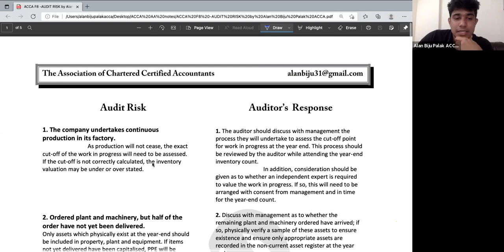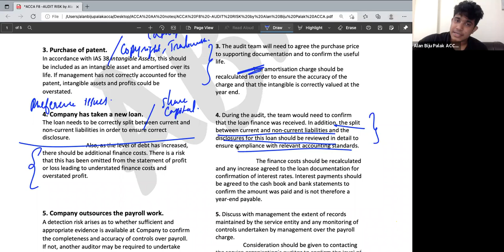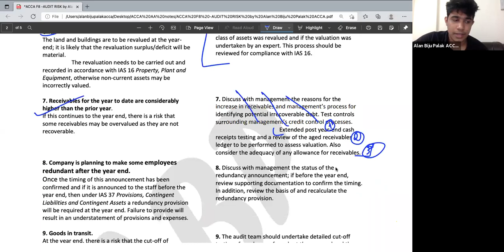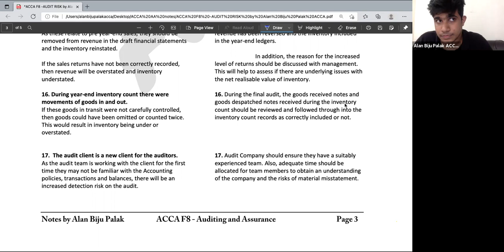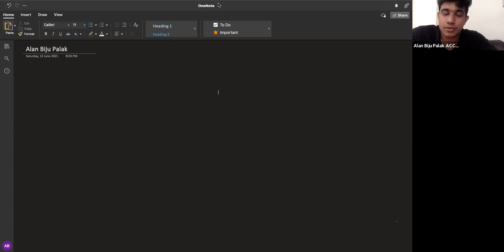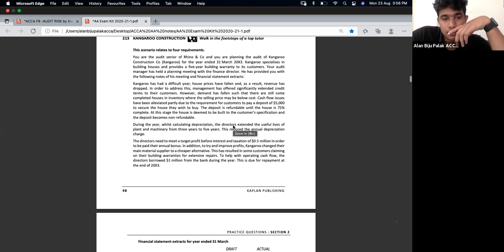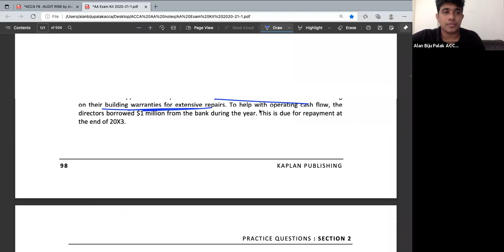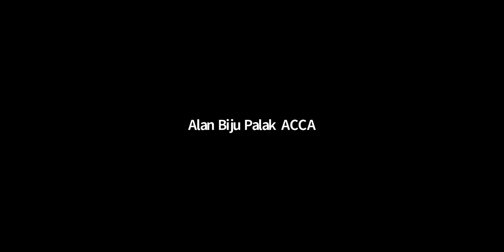ACCA AA Audit and Assurance Revision by Alan Biju Palak | September 2021 Exams| Audit Risk | Day 1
Eximus Learning Media is an E-Learn platform found by a group of qualified accounting professionals.

Our vision is to make you become part of a huge global network of highly skilled accountants with our Association of Chartered Certified Accountants (ACCA) and other value adding courses.

Why Eximus ?
We prepare you for a range of professional exams and other Investment programs and welcome international students from across the globe to study with us through our E- learn Platform.
All the courses will be handled by qualified professional Accountants and the sessions will be delivered in a virtual classroom. You will benefit from face-to-face online engagement with experienced academics and practitioners and become part our global community from anywhere in the world.

Our virtual classroom environment ensures you have enhanced learning opportunities, tailored to your specific group. You'll take part in live online classes and be able to interact with your tutor and colleagues in real time. Your teacher will share documents, audio and video with you through both Inhouse and off the shelf softwares.
You will be moved into virtual work groups, given shared control of the classroom so that you can deliver presentations, upload oral or written work and obtain immediate feedback by completing online tests.
You will learn by a combination of lectures, tutorials and practical exercises. In the revision phase of ACCA lectures, you will learn by attempting exam standard questions and debriefing advice by tutors on how the questions should be approached to maximise marks.